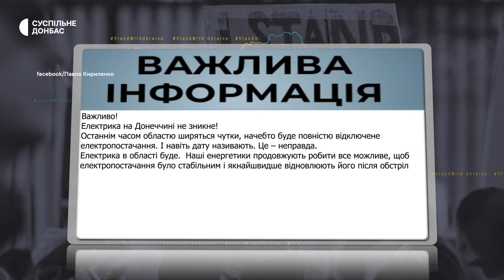На Донеччині росіяни обстріляли 14 населених пунктів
За добу росіяни завдали 21 удар по Донеччині, обстріляли 14 населених пунктів. Є загиблі та поранені. Руйнувань зазнали 32 цивільних об’єкти – житлові будинки, пожежна частина, база відпочинку, будівельне та сільськогосподарське підприємства, Про це повідомляє пресслужба поліції Донецької області.